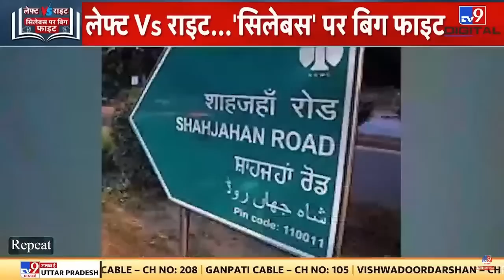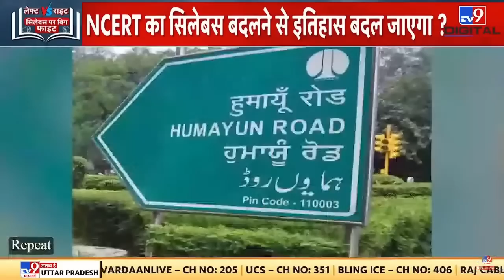NCERT syllabus change: Sudhanshu Trivedi और वरिष्ठ पत्रकार Ashutosh में इतिहास के सवाल पर हो गई बहस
Sudhanshu Trivedi और वरिष्ठ पत्रकार Ashutosh में इतिहास के सवाल पर हो गई बहस|